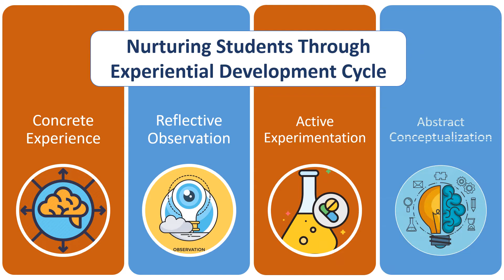Arya Schools Advt 01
Arya Schools Awarded for Excellence in Education at International & National Level